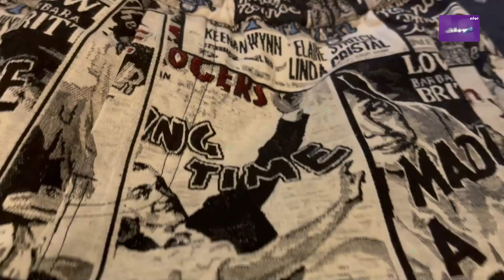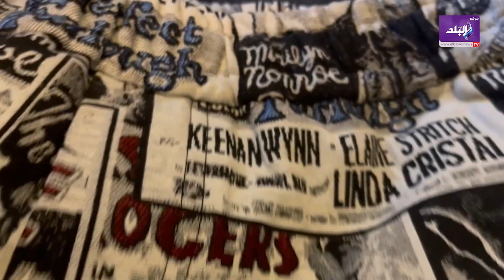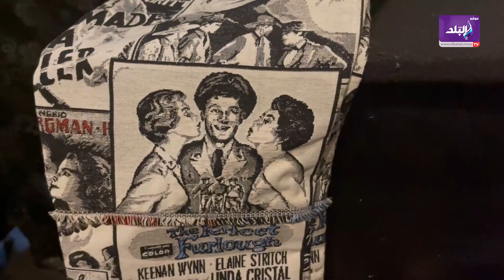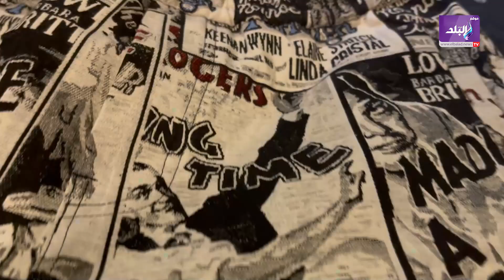من ترزي في منطقة شعبية لمصمم أزياء محمد رمضان .. تفاصيل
ما عليك سوى الانتساب إلى هذه القناة للاستفادة من المزايا:
ElBaladOfficial#
ElBalad_Official#